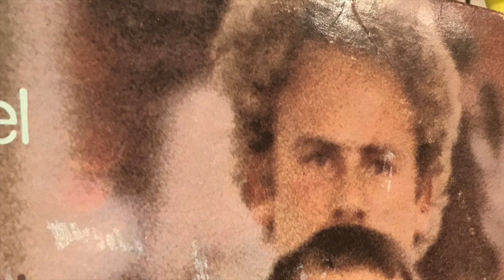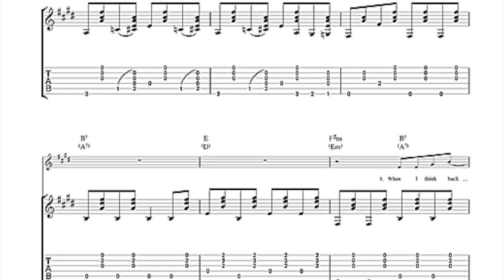Rook & Record - Clans of Caledonia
Come on, let's get be honest, this is absolutely, 100%, objectively, the absolute perfect pick. Come @ me if you feel otherwise.